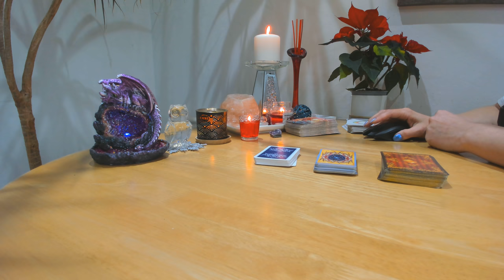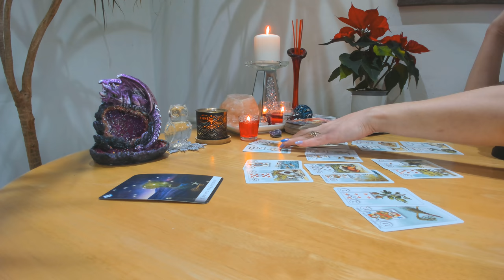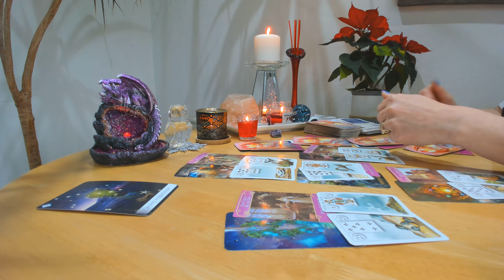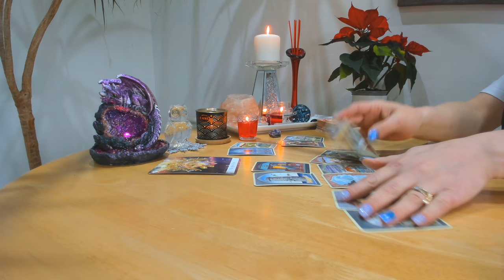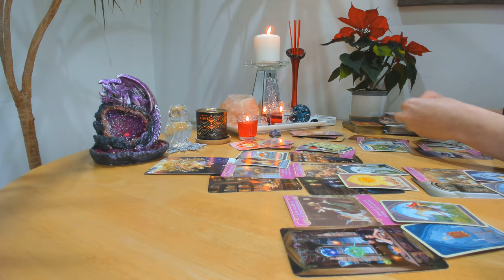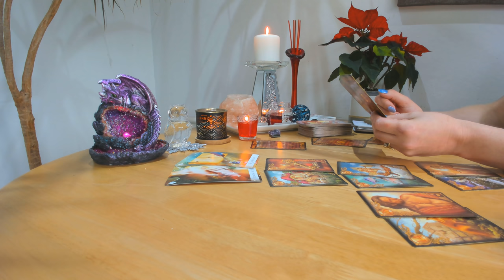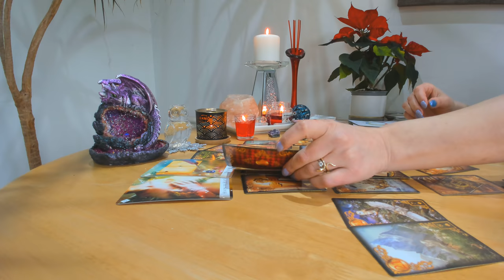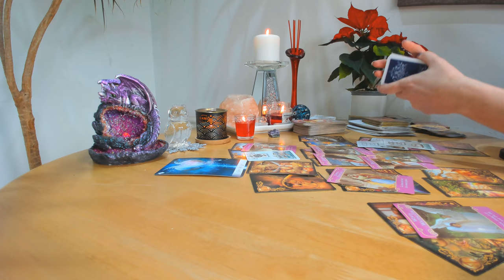Etalare Tarot Lenormand : Spionaj :) Spionam persoana draga voua :))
O etalare in care incercam sa spionam persoana draga voua .la alegere
Varianta 1 min - 2:15
Varianta 2 min - 21:00
Varianta 3 min - 37:01